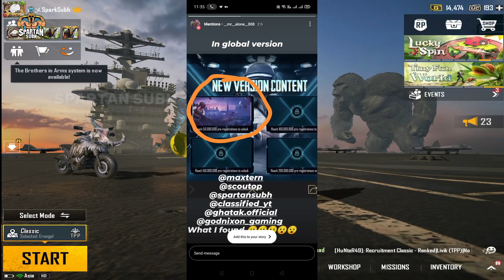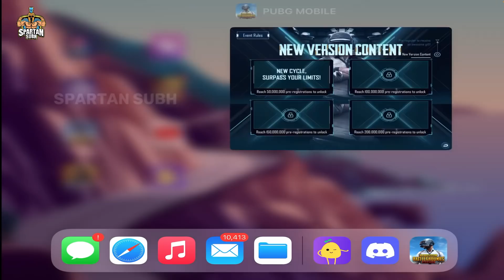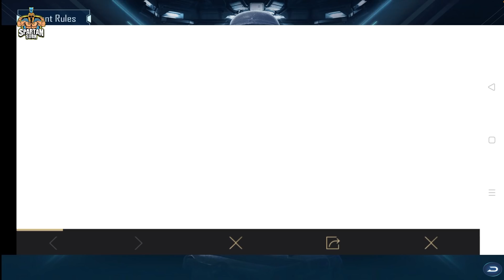Battlegrounds Mobile Release Date Huge Hints ? || v1.5 Ignitions Event Glitch (Hindi)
Hey Guys
In this video, we will be going to see huge hints of bgmi release date.